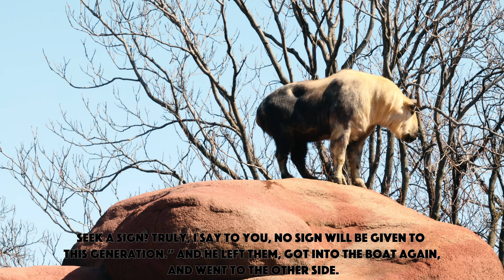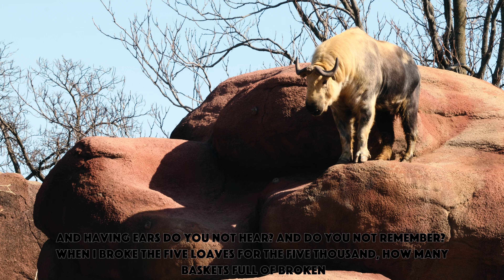Mark Chapter 8 - Bible Reading With Peaceful Scenes & Sounds - English Subtitles - 4K UHD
English Subtitles
Mark Chapter 8 (ESV)
4K UHD